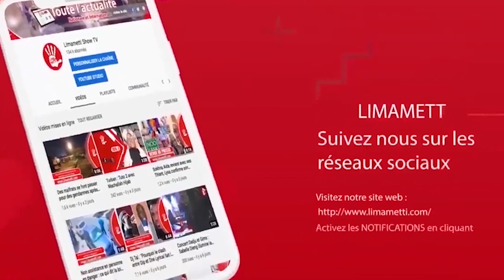Pape Mbaye entre la vie et la mort : Retour sur la vie d'un homme hors "Père"?